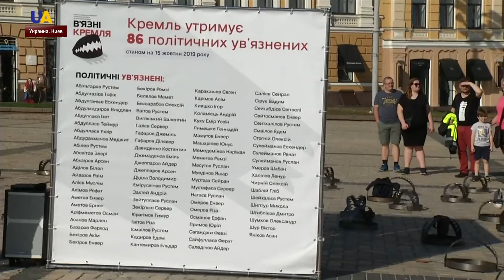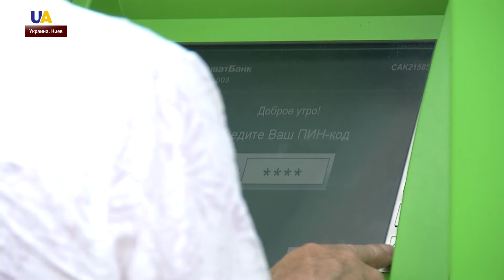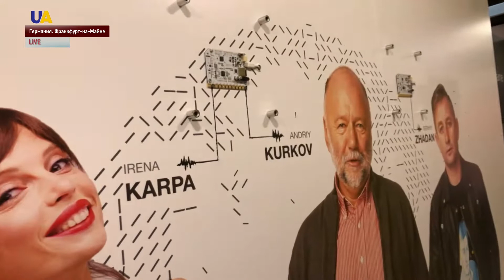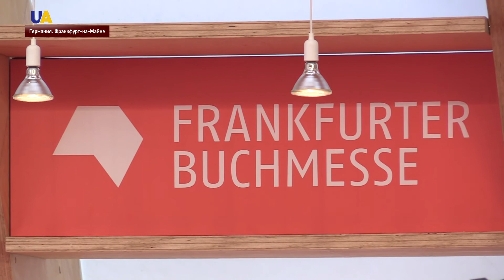Выпуск новостей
Смотрите в этом выпуске:
- Отвод украинских войск откладывается – российские оккупанты вновь обстреляли Золотое в Луганской области.
- Трехсторонняя контактная группа по урегулированию ситуации на Донбассе обсудит разведение сил на востоке Украины.
- Акция "Узники Кремля" проходит на Софийской площади в Киеве.
- ПриватБанк выиграл апелляцию в Лондоне по делу против Игоря Коломойского.
- Авиалоукостер Ryanair расширяет присутствие в Украине.
- 28 издателей будут представлены на 71-й Франкфуртской книжной ярмарке.
- Суд России оставил без изменений приговор Алексею Бессарабову и Владимиру Дудке.